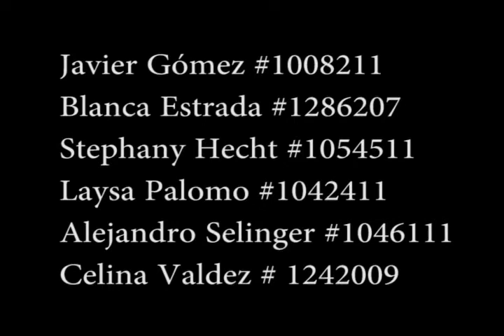Stefy y Cely